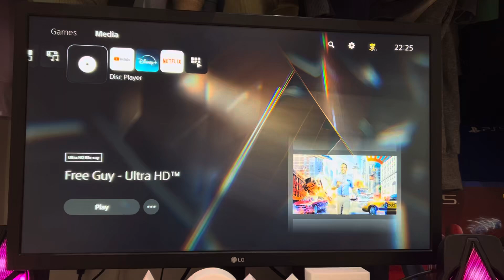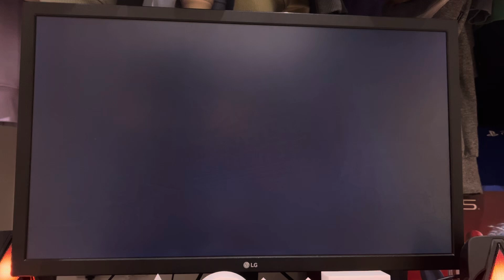Opening to Free Guy 2021 UK 4K Ultra HD Blu-ray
Here's the order:
1. Loading screen
2. Language selection screen
3. Optimal Picture Quality/UltraPlay menu screen
4. FBI Anti-Piracy warning screen
5. 20th Century Studios (aka 20th Century Fox) logo
6. 21 Laps Entertainment logo